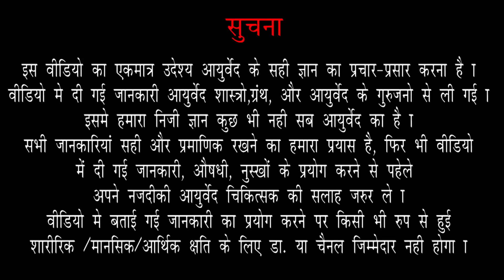मुळव्याधाचे ऑपरेशननंतर काय पथ्य पाळावीत ? Diet After Piles Operation | Dr. Kamthe's piles clinic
मुळव्याध, भगंदर, फ़िशर यांची शस्त्रक्रिया झाल्यावर काय पथ्ये पाळावीत याविषयी या व्हिडीओ मध्ये मार्गदर्शन करण्यात आले आहे. मूळव्याध, भगंदर, फ़िशर च्या शस्त्रक्रियेनंतर जी औषधे दिलेली असतात ती योग्य आहार करूनच घ्यावीत. तसेच मूळव्याध शस्त्रक्रियेनंतर कसा आहार ठेवावा याविषयी सांगितले आहे.

Learn about the post-effects of Surgery for Piles. Dr. Kamthe, an expert in the field and a top proctologist in town has explained the medication and home remedies for Hemorrhoids, Fistula, and Fissures.
Learn more about the diet you should follow before and after your Hemorrhoids surgery.

Dr. Piles Clinic

Dr. Kunal Kamthe (Proctologist, Head of Dr. Kamthe’s Piles Clinic)